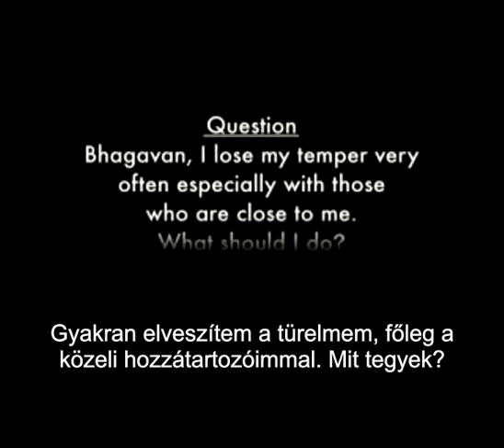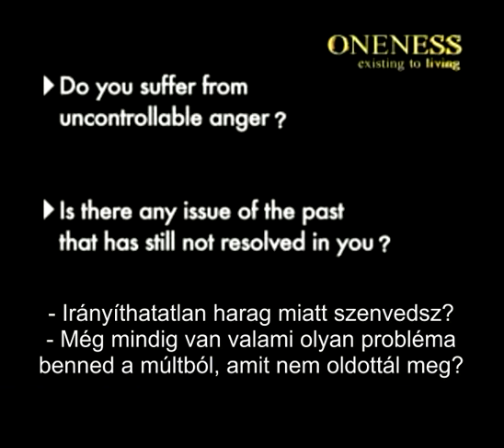Mi a harag? - Sri Bhagavan tanítás